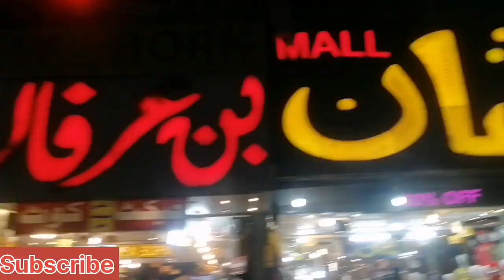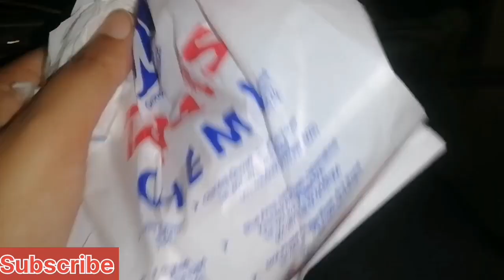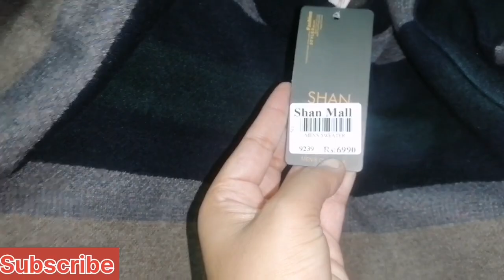Shopping Vlog || Special Event Shopping 😜 EnglishSubtitles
Shopping Vlog ||Bazar m bht thak gye||EnglishSubtitles

shopping haul
Shopping vlog
Sistrology
Duckybahi
Shopping haul
Daily routine vlog
Daily vlogging
Lifestyle with kj
Shopping vlog
shopping vlog
vlog
shopping
shopping haul
sephora shopping vlog
shopping with me vlog
come shopping with me vlog
luxury shopping vlog
shopping spree
london vlog
austria shopping vlog
shop with me vlog
shopping spree vlog
clothing shopping vlog
designer shopping vlog
shopping vlog designer
la luxury shopping vlog
shopping vlog at the mall
prada shopping vlog 2023
gucci shopping vlog 2023
Indian shopping mall
Rawalpindi shopping mall
Commercial market
Pakistani shopping mall

Thankyou ❤️